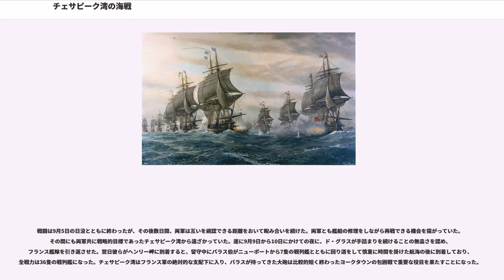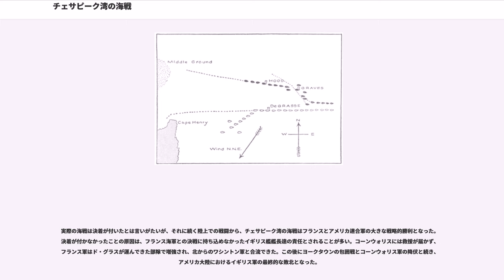チェサピーク湾の海戦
チェサピーク湾の海戦（チェサピークわんのかいせん、、またはバージニア岬の海戦、、あるいは単に岬の海戦、）は、アメリカ独立戦争中の1781年9月5日、チェサピーク湾口の近くで、海軍少将トーマス・グレイブス卿率いるグレートブリテン王国（イギリス）と、同じく海軍少将グラス伯フランソワ・ド・グラス率いるフランス王国の間で戦われた海戦である。この海戦は戦術的には引き分けたが、戦略的にはイギリス海軍の手痛い敗北に終わった。イギリス海軍としては1588年にスペイン無敵艦隊を破ってから第二次世界大戦までのほぼ400年間で最も重大な敗北だった。

フランス艦隊の勝利によって、バージニアのヨークタウンに駐屯していたチャールズ・コーンウォリス将軍の部隊に増援を送るというイギリス海軍の任務が果たせなくなった。またジョージ・ワシントン軍がニューヨークからチェサピーク湾を通って軍隊や物資を運ぶのを妨害することもできなかった。その結果はヨークタウンの包囲戦によるコーンウォリス軍の降伏となった（独立戦争で2度目のイギリス軍の大きな降伏）。その後、イギリスはアメリカ合衆国の独立を認めることになった。

歴史家のラッセル・ウィーグリーはこの結果を次のように表現した。
アメリカ独立戦争の南部戦線では戦略的に決着の付かない状態が続き、イギリス軍のコーンウォリス将軍は、ニューヨークにいるヘンリー・クリントン将軍の部隊と海上を通じた連携をとるため、またイギリス海軍の優位を生かして戦線を有利にするために、1781年の夏、北の要塞化された上陸点であるヨークタウンの海岸に向かった。ニューヨークはジョージ・ワシントンの大陸軍とロシャンボー伯爵のフランス軍から攻撃される恐れがあった。ヨークタウンにイギリス軍が居るということで、チェサピーク湾を支配することが海軍の重要な目標となった。コーンウォリスは、カリブ海のハリケーン・シーズンを回避して北方へ進むイギリス海軍西インド諸島艦隊が来てくれることを期待していた。同時に、ワシントンもチェサピーク湾の戦略的重要性を認識して、カリブ海にいたフランス艦隊に至急来援するよう依頼していた。イギリス艦隊を率いる海軍少将サミュエル・フッド卿はフランス艦隊がチェサピーク湾に向かっているのか、あるいはニューヨークの包囲に向けてアメリカ軍とフランス軍の支援に廻るのかを掴んでいなかった。

イギリス艦隊は8月25日にチェサピーク湾の入り口に到着した。しかし、そこにフランス艦隊がいないことを確認したフッドは、14隻の戦列艦からなる艦隊全部でニューヨークのトーマス・グレイブス提督の艦隊との合流に向かった。しかし、ニューヨークに着いてみると、グレイブスはジョン・ローレンス大佐からの要請に応じて、フランスからボストンへの輸送船団を妨害する為に数週間を費やし、しかもその船団を見つけられないでいたので、戦闘に使える戦列艦をわずか5隻しか持っていないことがわかった。

一方で、フランス艦隊を率いるド・グラスは大変緩りと慎重に航行していたので、フッドはフランス艦隊を見つけられないでいた。ド・グラスはロードアイランド植民地のニューポートにいた僚友のバラス・サン・ローレン伯に数週間も前に正確な到着予定日を連絡していた。バラスはこの情報をニューヨーク包囲戦の準備をしていたワシントンとロシャンボー伯に伝え、この二人は8月14日にその報せを受け取ったときに、ド・グラスの提供しつつある絶好の機会を認識した。ワシントンは南部への急行軍の準備をすると共に、バラスにはヨークタウン包囲に必要と考えるフランス軍の大砲など軍需物資をニューポートからチェサピーク湾までその小さな戦隊で運ぶよう依頼した。ド・グラスは28隻の戦列艦でほぼ予定通りの8月29日にチェサピーク湾に到着し、さらにサンシモン子爵指揮下のフランス正規軍3個連隊も連れてきていた。サンシモンは即座に上陸して、ラファイエット子爵指揮下の大陸軍がコーンウォリス軍の内陸への撤退を阻止する任務を支援した。

バラスは8月26日にニューポートを出港した。グレイブスとフッドの連合部隊はこの動きを察知し、さらにこのときヨークタウンがワシントン軍の作戦目標になったことに気付いて出港し、見失っていたフランス両艦隊を探索した。イギリス艦隊はフランスのバラスが海上では十分注...